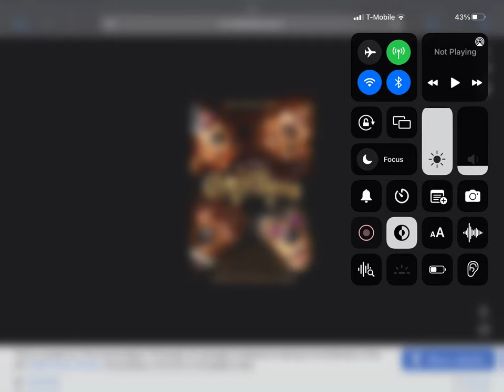Happy Belated 21st Anniversary To The Country Bears (2002)!